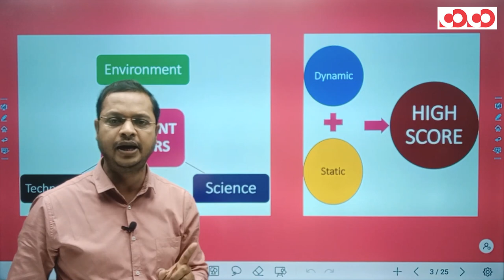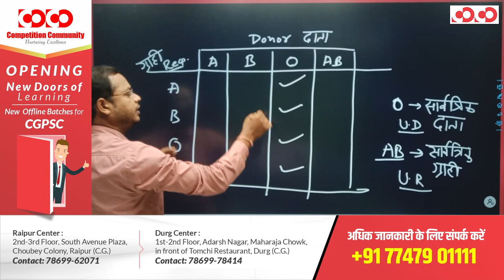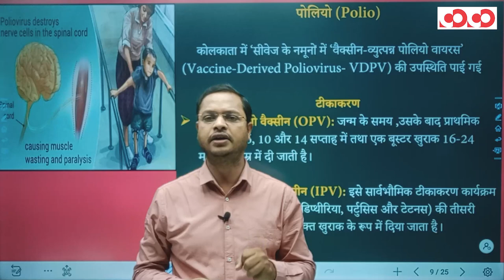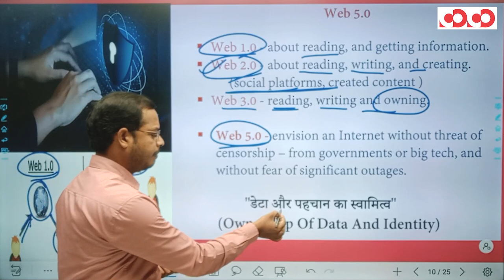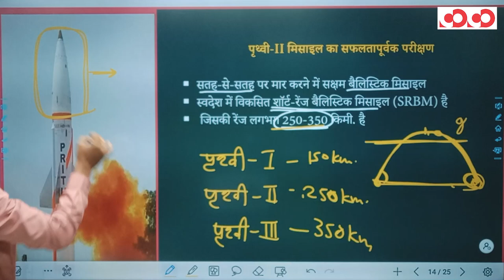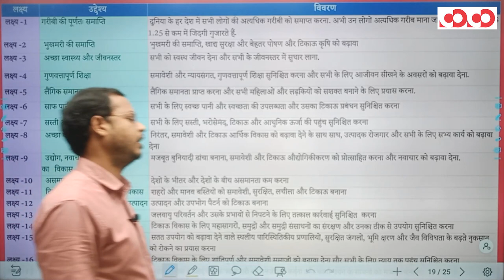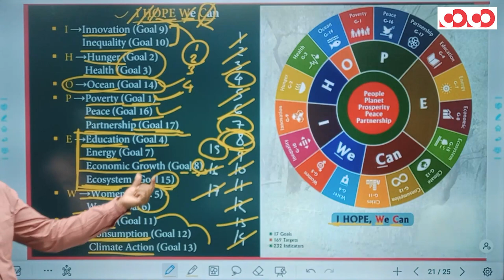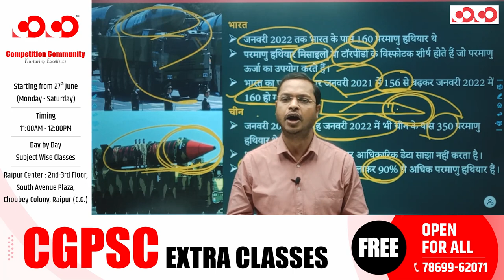Current Affairs For All Exams | Environmental, Science & Tech | 07th June to 20th June 2022